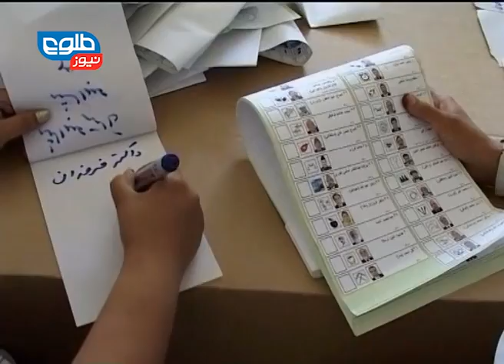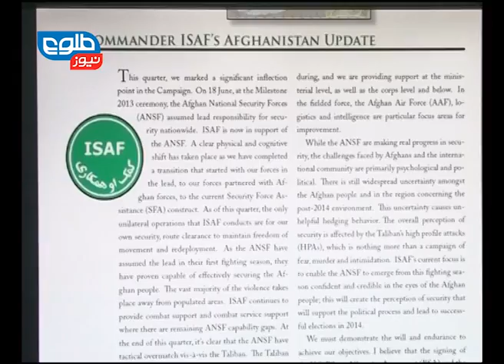TOLOnews 6pm News 03 October 2013/طلوع نیوز، ۱۱میزان/ مهر ماه ۱۳۹۲